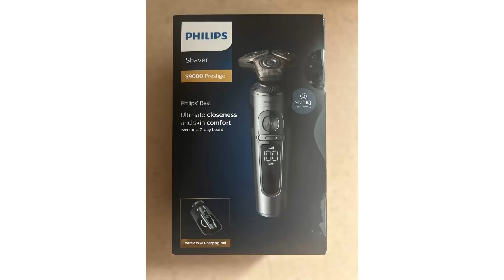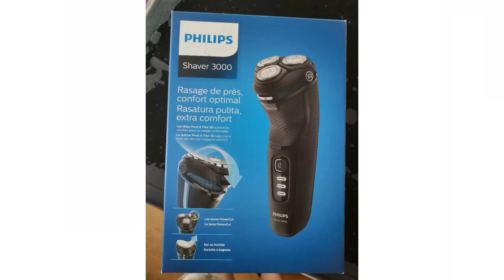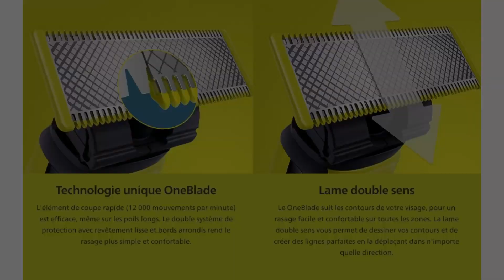TOP 3 : Meilleur Rasoir Philips 2023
⭐TOP 1 - Rasoir Philips Series 9000 Prestige
⭐TOP 2 - Rasoir Philips Series 3000
⭐TOP 3 - Rasoir Philips OneBlade

- D'autres options:
🔥Si vous avez un plus petit budget
🚀Haut de Gamme

Vous recherchez un rasoir de la marque Philips mais vous ne savez pas lequel choisir ?

Dans ce comparatif je vous présente le top 3 des meilleurs rasoirs Philps pas cher et à commander chez soi de l'année !

0:00 Quel rasoir Philips choisir ?
0:43 Rasoir Philips Series 9000 Prestige
2:13 Rasoir Philips Series 3000
3:42 Rasoir Philips OneBlade
5:00 C'est le moment de choisir !